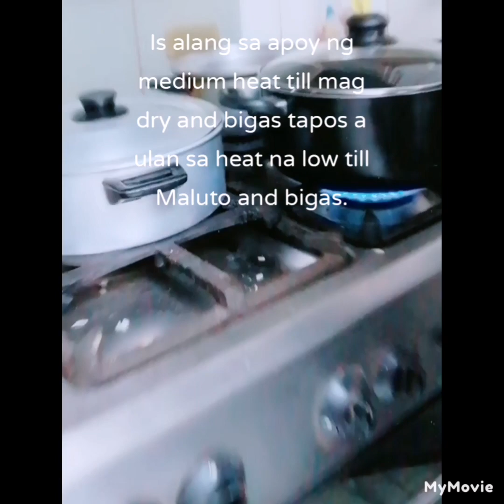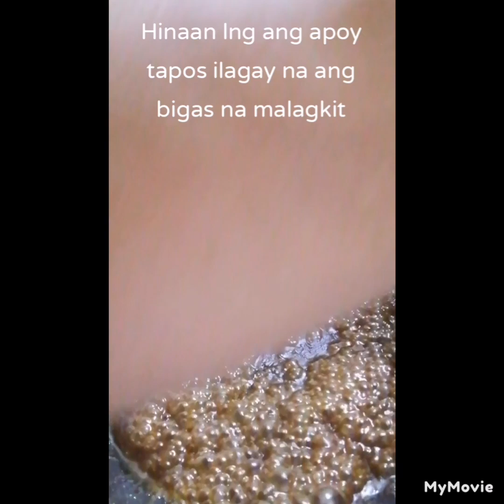Luto tayo ng biko guys my own version super yummy. @crestinaa.tiongson#biko#pinoyrecipe